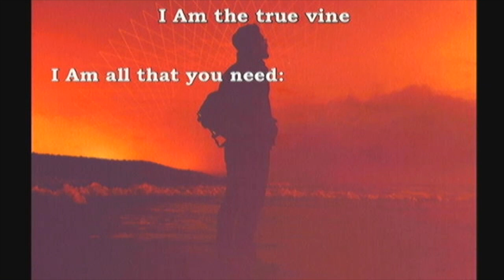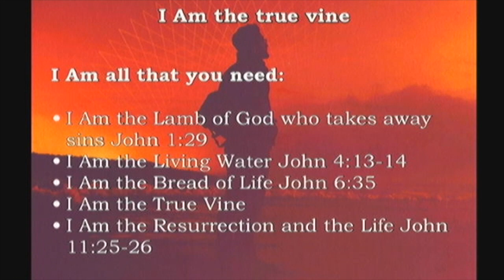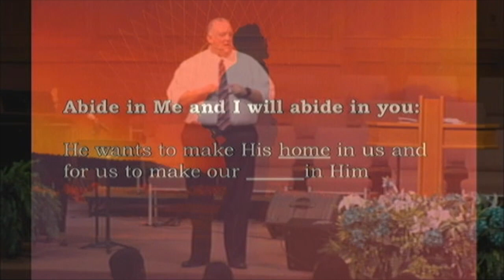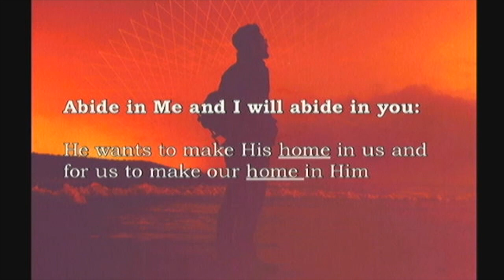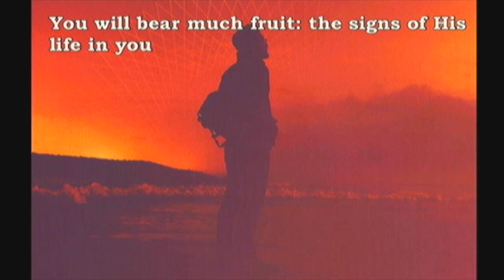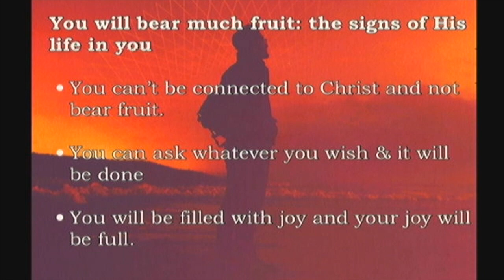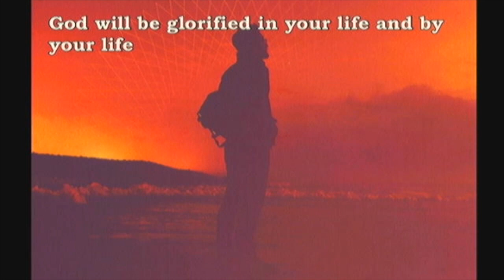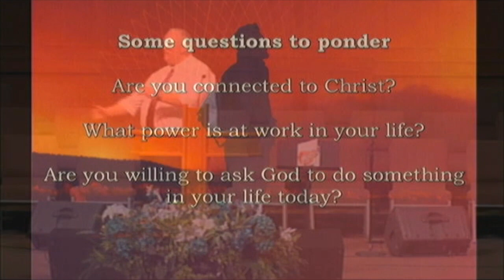Engage | Abide in Christ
John 15:1-11 | Pastor Michael Kirby

4/29/18 |